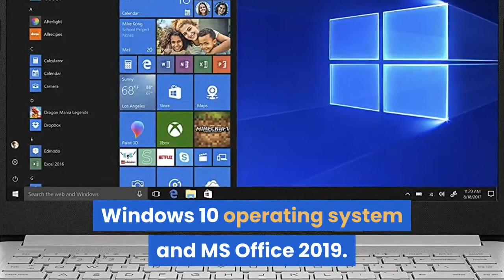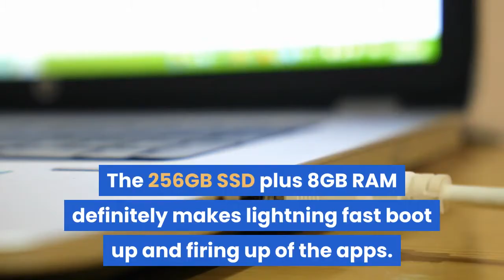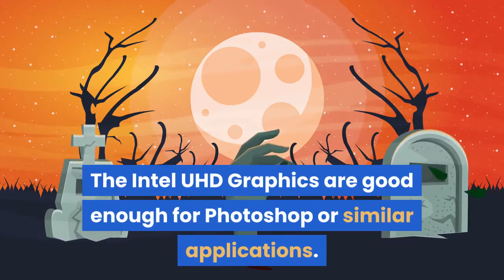HP i5 Laptop in Marathi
The HP 14s core i5 10th Gen 14 inch FHD Laptop features 8 GB RAM, 256 GB SSD with 1TB HDD, Windows 10 operating system and MS Office 2019.